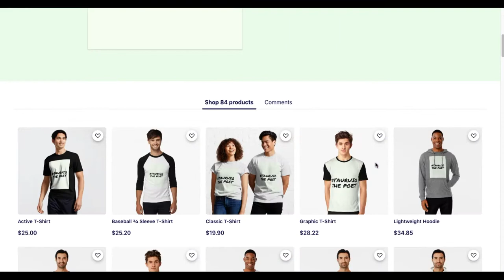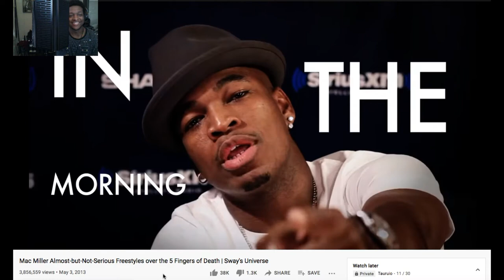Mac Miller Almost-but-Not-Serious Freestyles over the 5 Fingers of Death | Sway's Universe(Reaction)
Original Video -